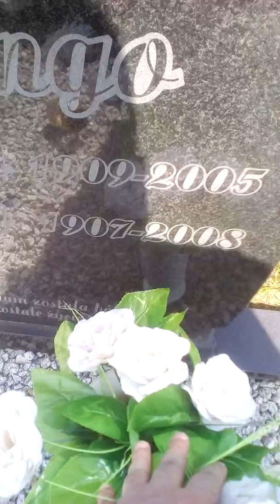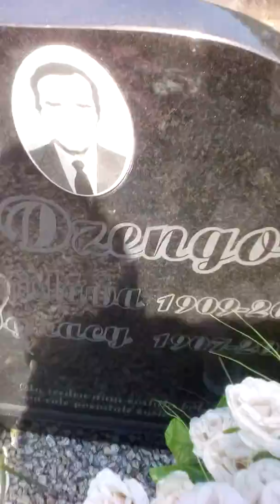дед и бабушка прожили 100 лет